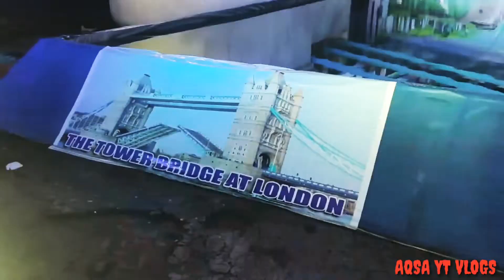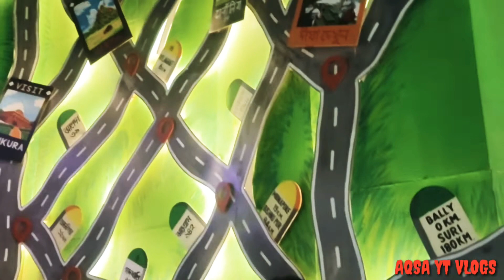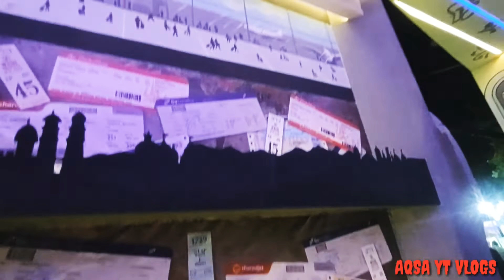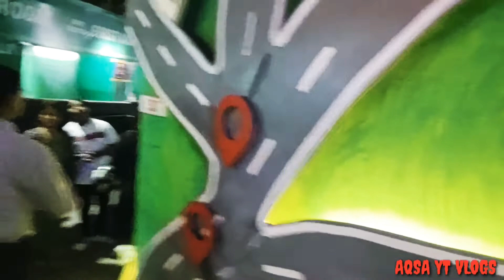KOLKATA DURGA PUJA